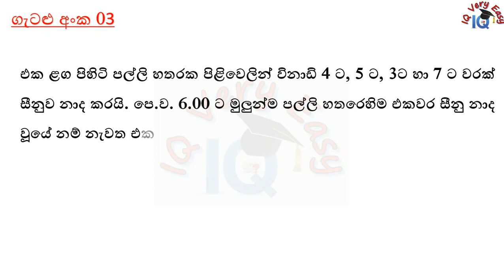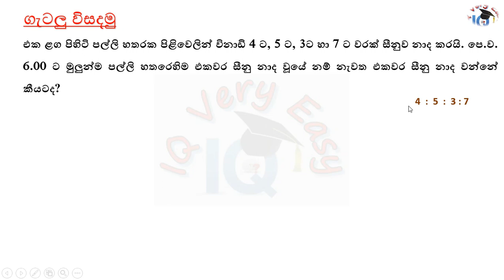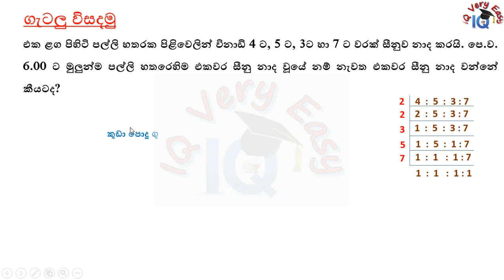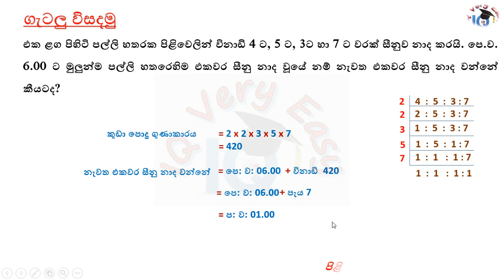IQ Very Easy Lesson 167- Least common multiple related problems- 03